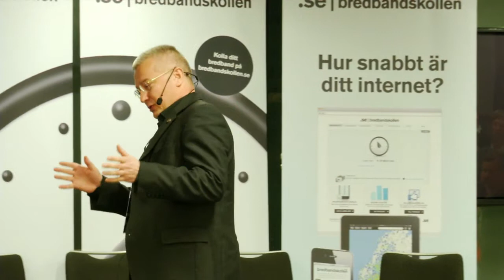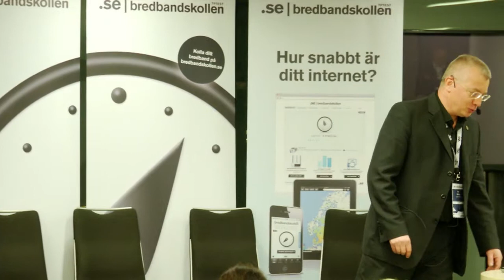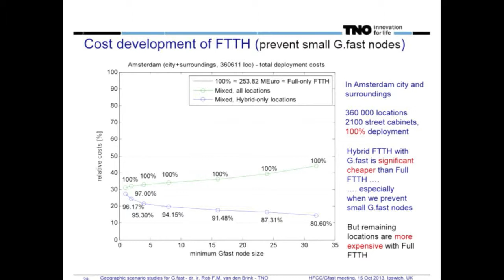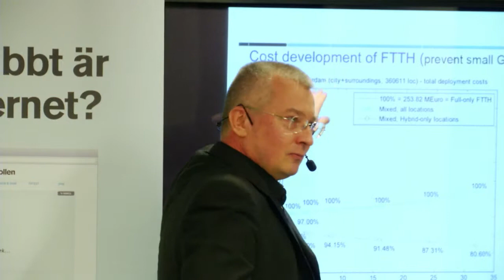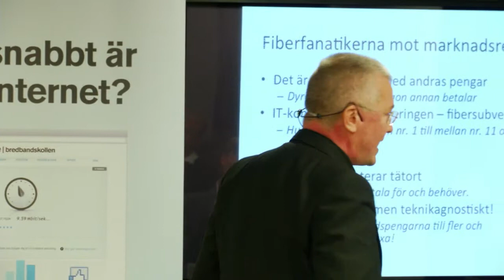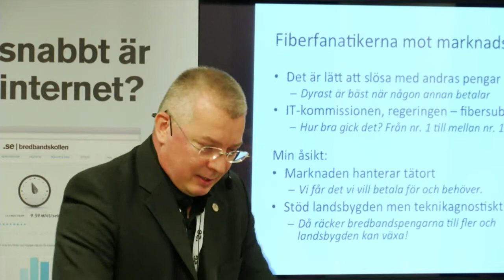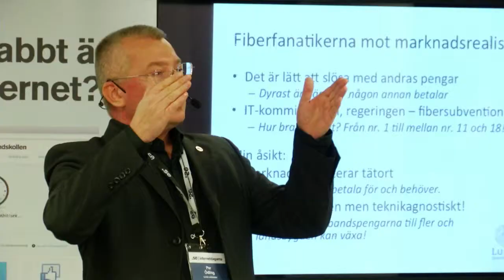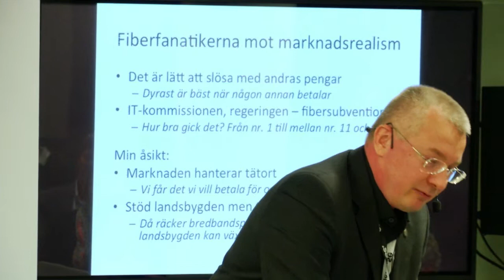IND13 Utbyggnaden av snabbt fiberbredband i Sverige - Per Ödling